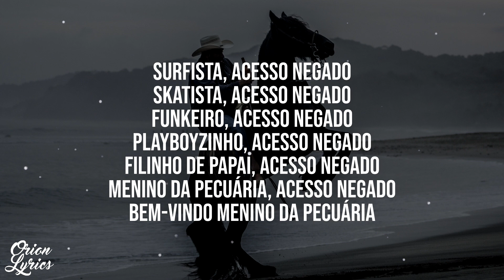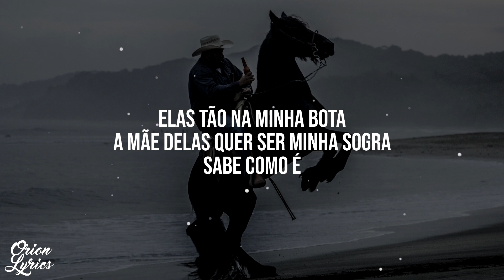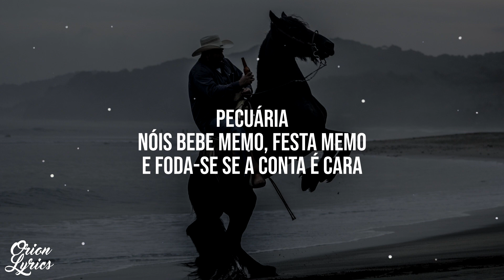Léo e Raphael - Pecuária 2.0 (Letra/Lyrics)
👉 Letra do vídeo "Pecuária 2.0" por Léo e Raphael.
🎧 Escute "Pecuária 2.0" no Spotify:
*• Léo e Raphael •*
🎤 Letra: Léo e Raphael - Pecuária 2.0

Chegamos num status diferente
Quem falava mal agora quer andar com a gente
Eu não to bão, eu to excelente
O arroba do gado e do Instagram tá na crescente

Elas tão na minha bota
A mãe delas quer ser minha sogra
Sabe como é

Não é minha camionete cara
E nem meu chapéu de palha
O nome disso é

Pecuária
Nóis bebe memo, festa memo
E foda-se se a conta é cara

Pecuária
Senta que aqui nóis tem dinheiro

Sabe como é

Pecuária
Os menino da...

Solte a voz e aprende com nóis
Eu pecuário, tu pecuárias, ele pecuária
Nós pecuáriamos, vós pecuariais
E eles?